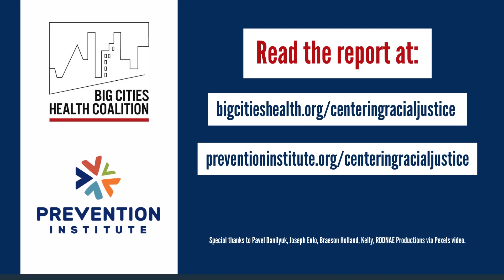Centering Racial Justice in the Public Health Ecosystem: Lessons from COVID-19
To achieve healthy, safe, and thriving communities, the public health field must reignite our collective, enduring pursuit of bold transformational change rooted in equity and racial justice.